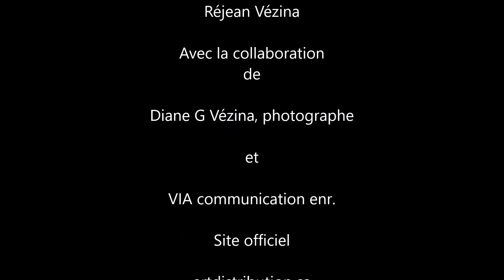Art distribution inc. présente : Lina Bélisle artiste peintre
BEL puise dans sa créativité les compositions en gros plans de ses fleurs peintes et/ou sculptées en texture, parfois rehaussées de véritables perles d’eau douce incrustées.